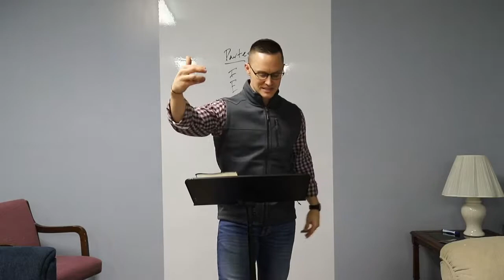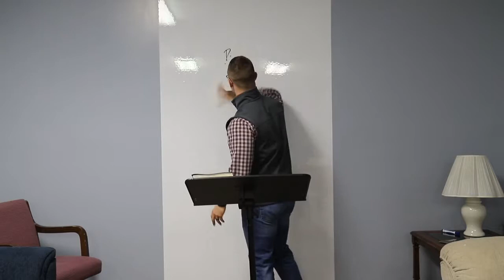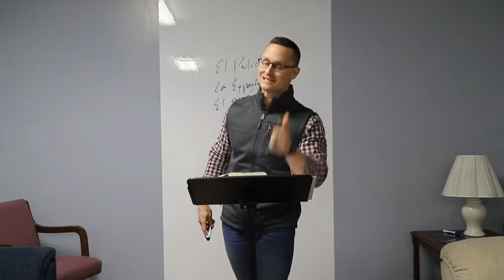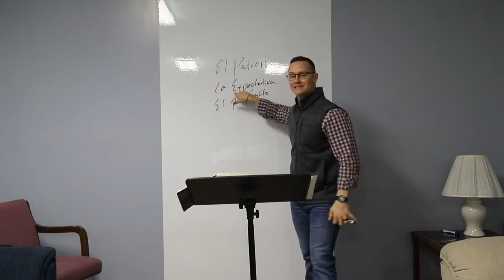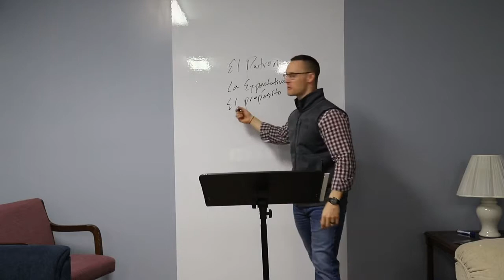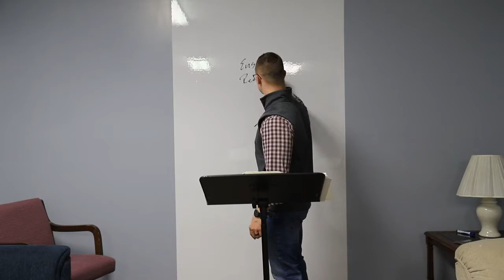Modulo 1 El Llamado de Dios al Ministerio Sesion 1